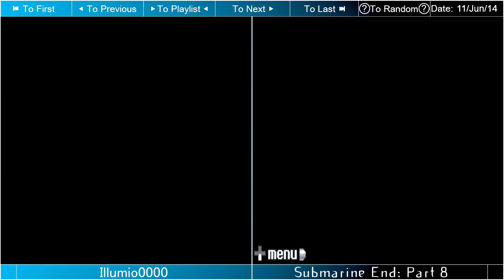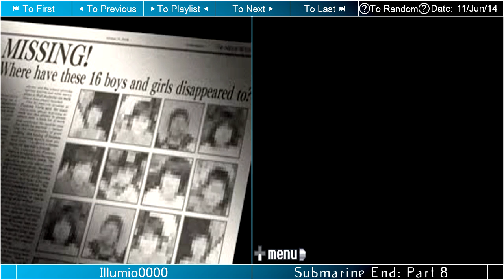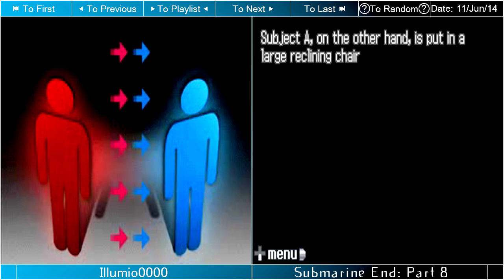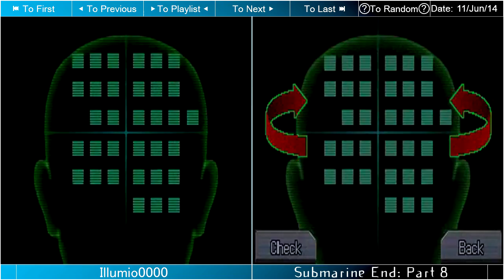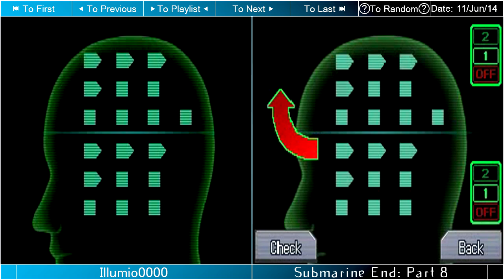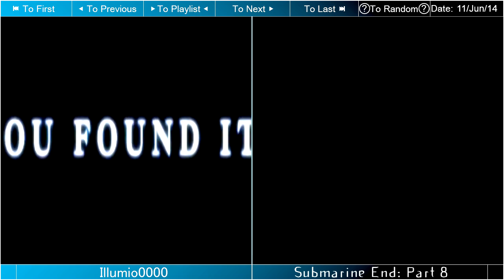999: - Part 26: Torture Room (Door 2)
*Be sure to watch in 720p*  This is my 999 playthrough/walkthrough. All titles will simply be shortened down to "999:".

This will be without commentary due to the fact that:

a) This game is very text heavy (wouldn't make sence for me to read it all, unless I get voice actors).  If you don't like text heavy games or reading in general, please watch a different video.

b) I cannot commentate over DS games like I can with other games on different consoles. And if I were to commentate, it would have to be post-commentary, which won't fully portray my first reactions.

Also I will go through EACH of the separate endings in this order:

1. Axe Ending
2. Knife Ending
3. Submarine Ending (YOU ARE WATCHING THIS ONE RIGHT NOW)

4. Coffin/Dummy Ending
(^This is the same path as the true ending, yet to get this ending you MUST do it before the normal ending. If not, after achieving the true ending, you'll have this ending unlocked.)

5. Normal/Safe Ending
6. True Ending

You will be able to tell which ending you are watching by looking under the bottom screen portion of the video.

Other than that, I have a new layout for every one of my videos to make my videos more navigational.
You are currently watching

And finally, enjoy the video!

Original Size of the Video:
69.1 MB